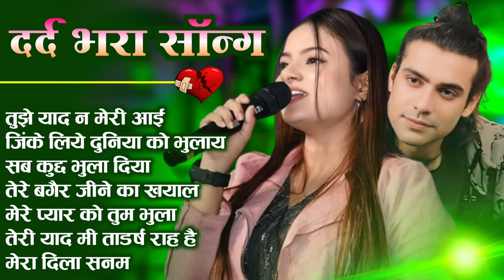90’S Old Hindi Songs 💘90s Love Song💘 Udit Narayan, Alka Yagnik, Kumar Sanu, Sonu Nigam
🌹 Sadabahar Hindi Songs | पुरानी यादों की गूंज 💖

क्या आप भी उन सुनहरे लम्हों को याद करना चाहते हैं जब संगीत दिल को छू लेता था? 🎶 हमारी क्यूरेटेड प्लेलिस्ट में शामिल हैं अल्का याग्निक और कुमार सानू के बेहतरीन गाने, जो आपको एक अलग ही दुनिया में ले जाएंगे। 💕

इस वीडियो में पाएं सबसे प्यारे और दर्द भरे फ़िल्मी गाने, जो हर दिल की धड़कन को समझते हैं। 😢✨ सुनें, महसूस करें और अपने भावनाओं को जिएं।